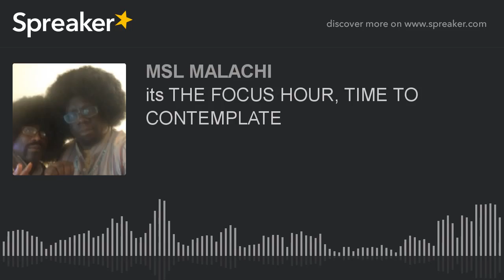its THE FOCUS HOUR, TIME TO CONTEMPLATE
WITH MSL MALACHI & MASTER LANAKILA,DA LOVKID ON 108.3 WGKS ONLINE RADIO,show 134
You have always been loved 1